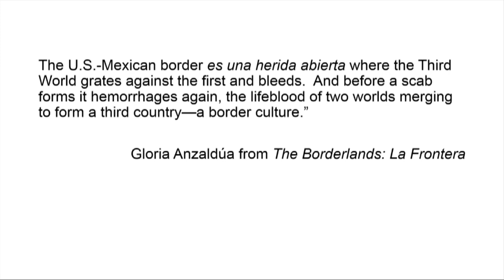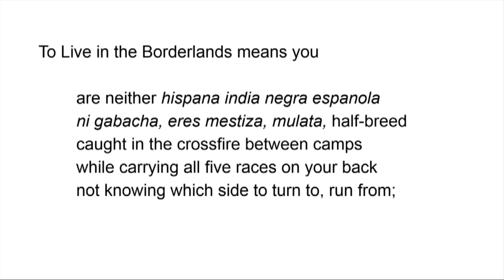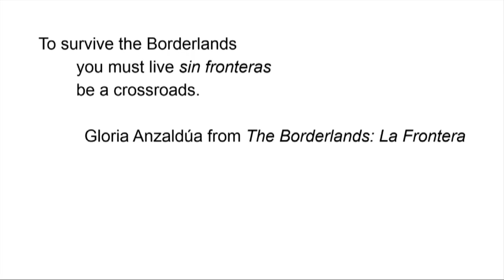Moving Beyond the Chicano Borderlands | Michelle Navarro | TEDxMountainViewCollege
Ethnic marginalization can be a challenging experience. This talk will explore ways to courageously mold an ethic identity that transcends cultural expectations and stereotypes. Michelle Navarro is a full-time professor of history at Richland College. For the past ten years, Michelle continues to sponsor a student club called A.L.A.S., which stands for “Achieving Latino Academic Success.” The club welcomes all students and it is a mentoring program which supports students through their academic journey, along with fundraising for charitable causes, community outreach, and leadership development. Michelle is a doctoral student currently focusing on Multicultural Women’s and Gender Studies. This talk was given at a TEDx event using the TED conference format but independently organized by a local community.